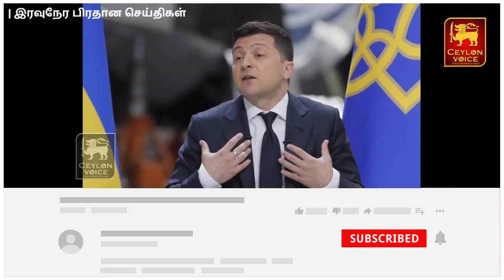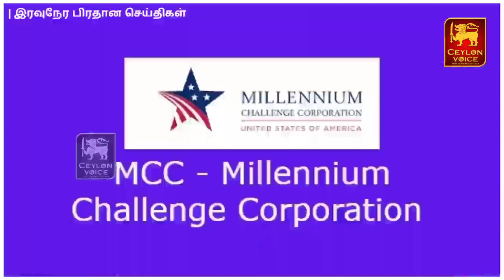இலங்கையின் இன்றைய முக்கிய செய்திகள்-28.02.2022 |Udaya Gammanpila Says | Today Srilanka Tamil News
Title:இலங்கையின் இன்றைய முக்கிய செய்திகள்-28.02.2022|Udaya Gammanpila Says|Today Srilanka Tamil News